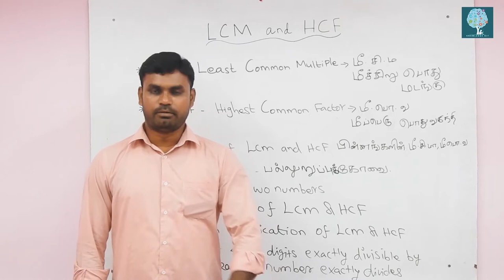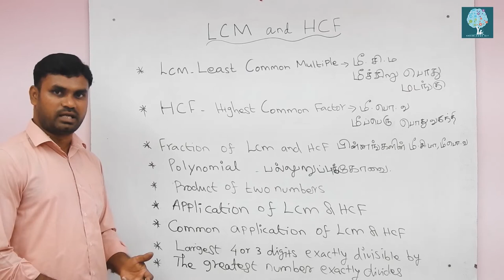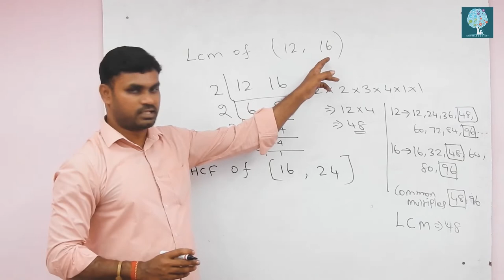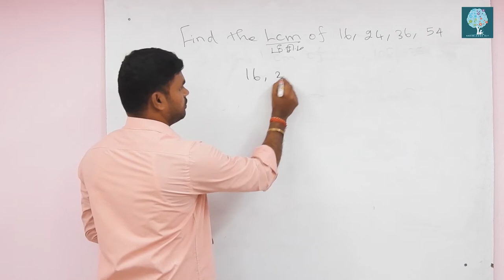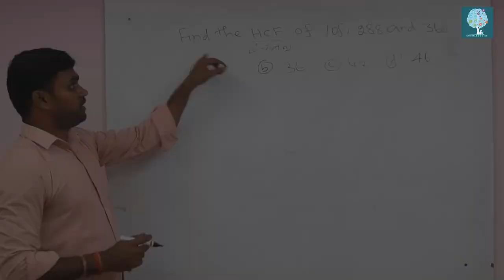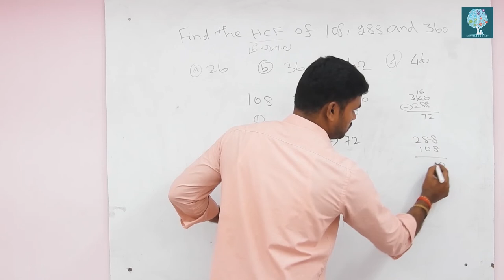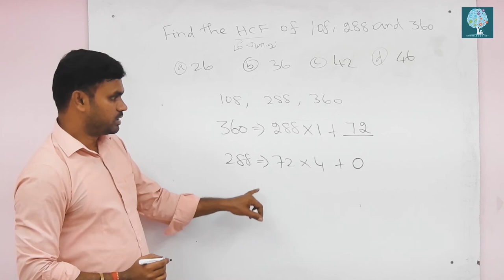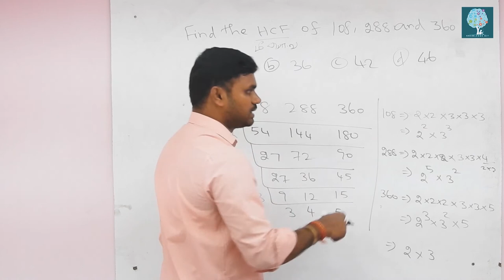LCM & HCF | Knowledge Kit | All concepts Introduction - Part 1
Follow with us in
Whatsapp Group : Save this number 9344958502 & text your place and district to join the group.

Least Common Multiple, Highest Common Factor | Knowledge Kit | All concepts Introduction. Different concepts and applications of LCM & HCF will be uploaded later